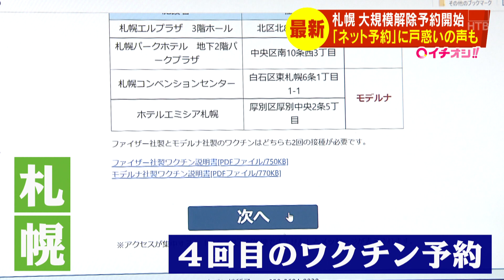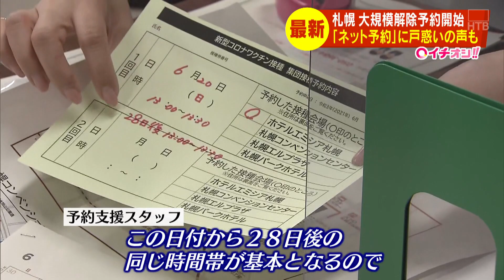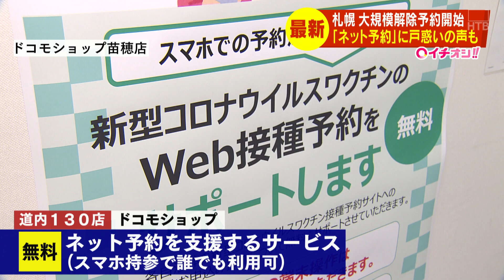大規模接種「ネット予約」に戸惑いの声も ２回目接種後の副反応は…